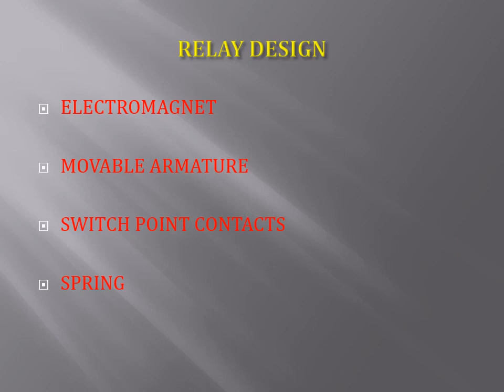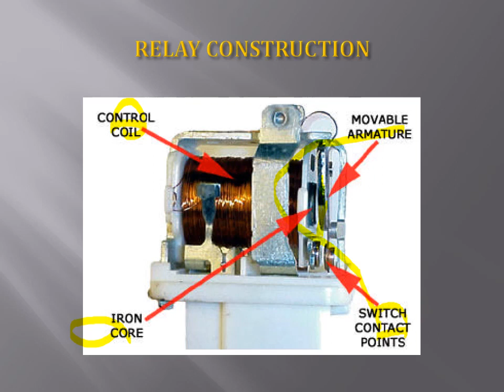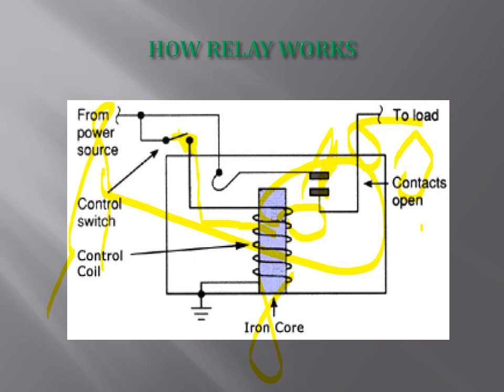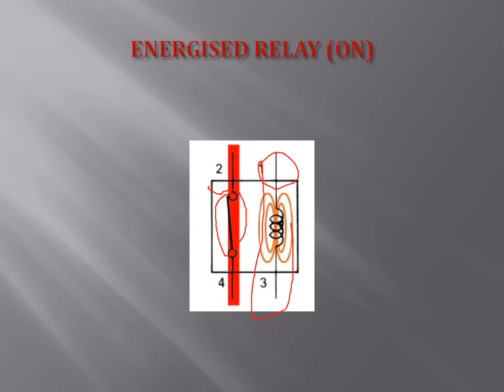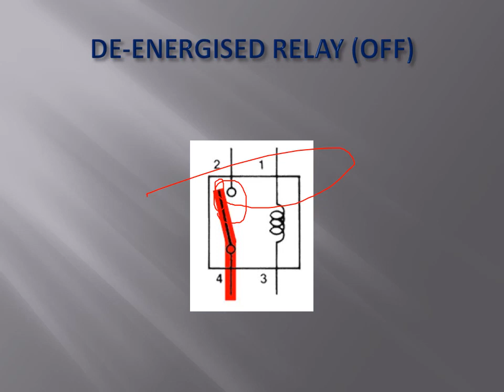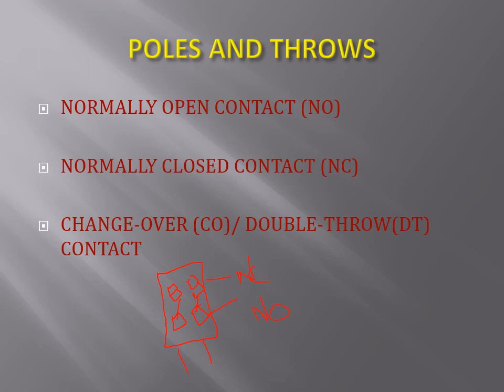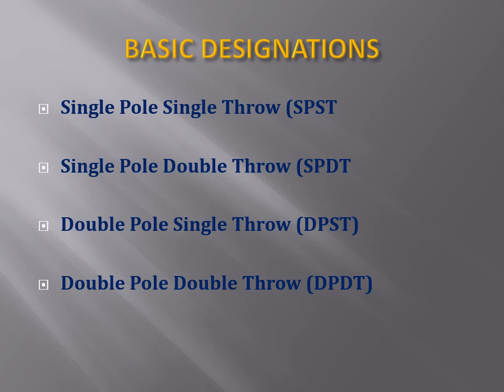Control of Electrical Machines - Lecture 2 || RELAYS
Electrical Brains
This video tells about Construction and Working of RELAY